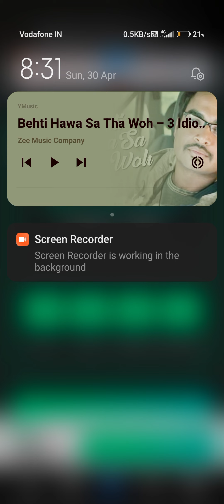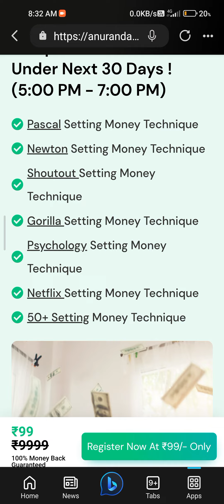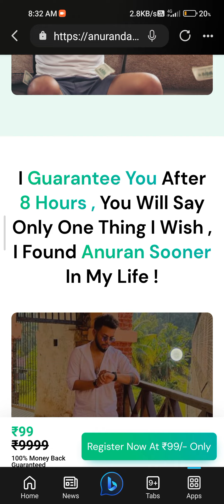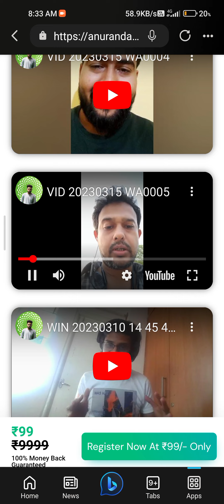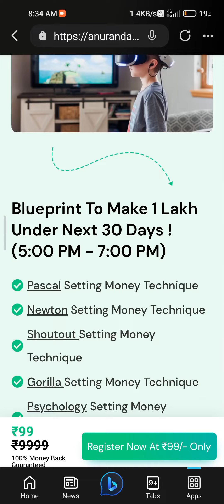as pol khol